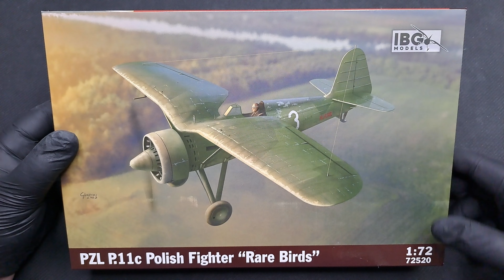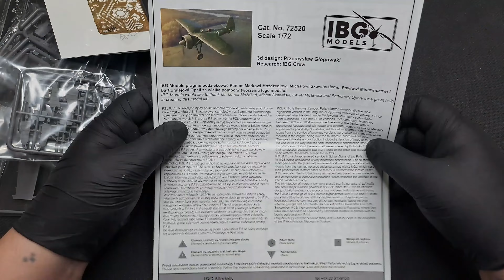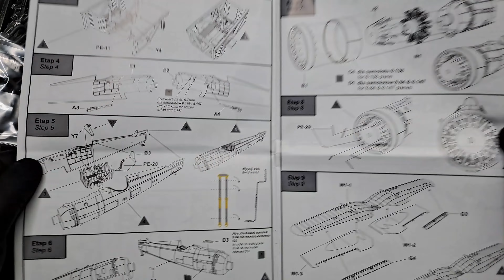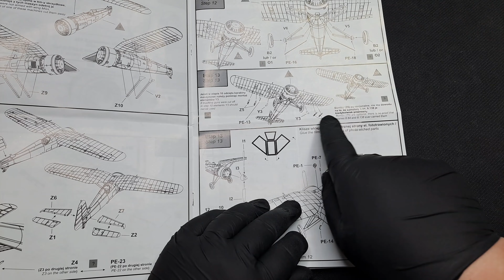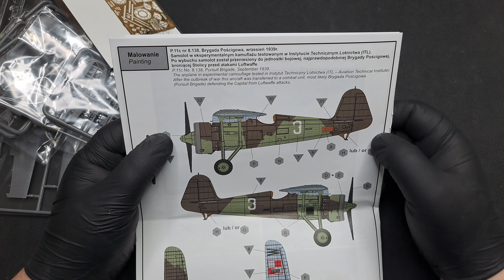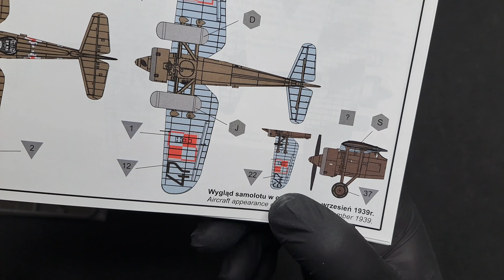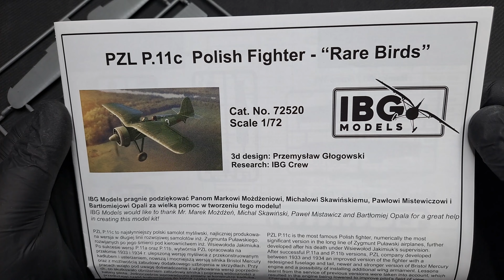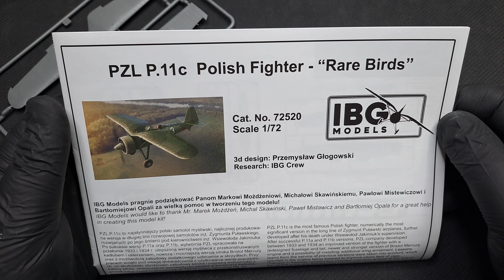Unboxing 283 - Review - "Łaciata 3" PZL P.11c - IBG 72520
Unboxing czyli co znajdziemy w pudełku z modelem samolotu myśliwskiego polskie konstrukcji PZL P.24 w wersjach A/F w skali 1/72 od firmy IBG Models (Polska).